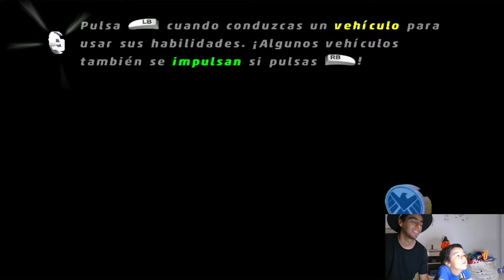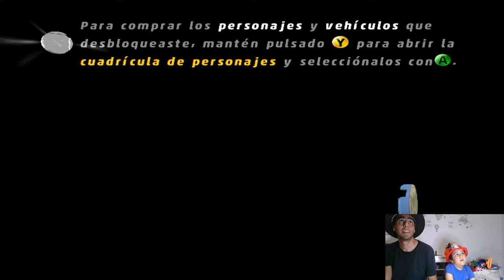LEGO AVENGERS una vez mas 😖